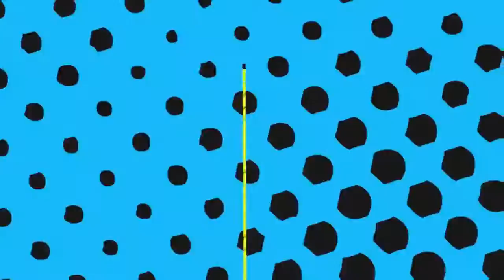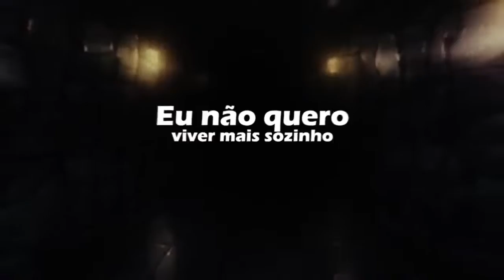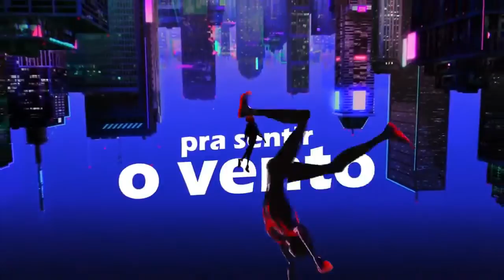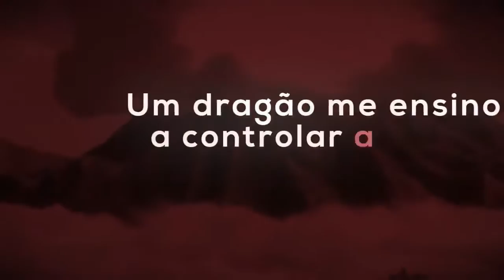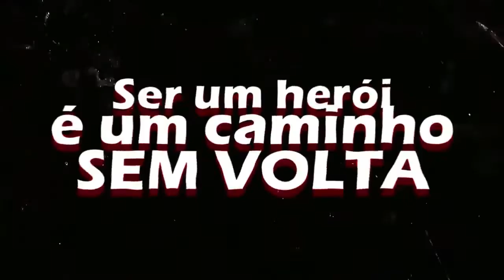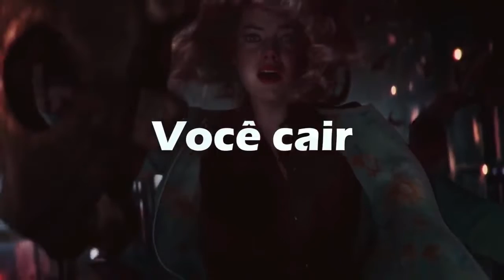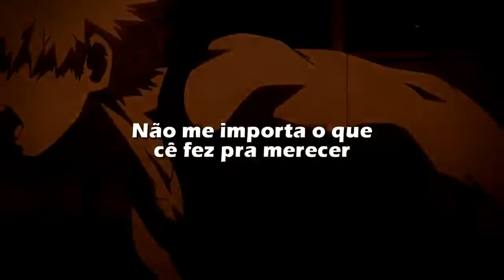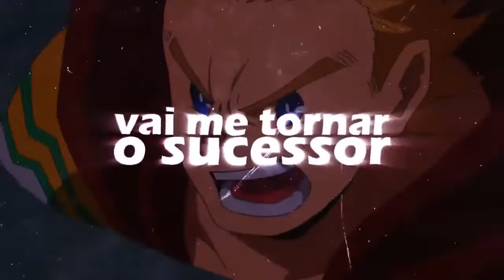1 HORA RAP ANIME ( 7 MINUTOS )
Tudo bom?
Bom se gostou do vídeo da like para ser mais recomendado e se inscreva para receber mais videos desse tipo, é por favor me recomendem mais canais para fazer junções ( também podendo AMV )
Bom só isso adeus é tenha um ótimo dia ou noite.